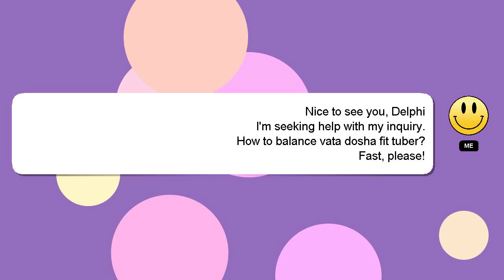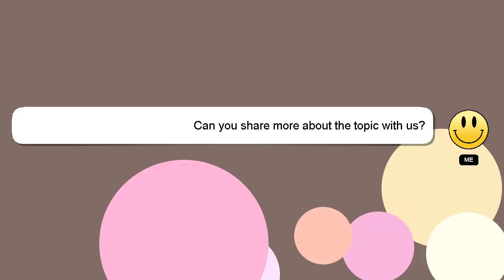How to balance vata dosha fit tuber?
A brief presentation of myself, Hi, my name is Delphi, nice to meet you. I can provide you with assistance to help you answer your questions. - How to balance vata dosha fit tuber?

Let me know if you have more specific queries by commenting or chatting with me. Providing an answer will be acknowledged and appreciated with a 'heart' from me.

*2 What we are experimenting :*